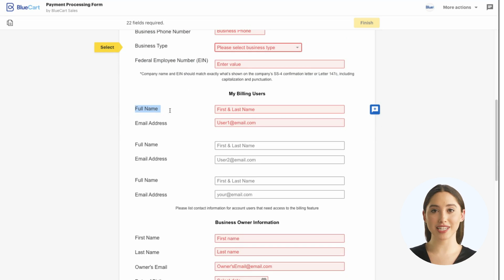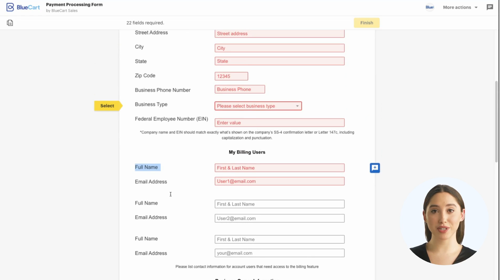How to Complete BlueCart's Payment Processing Form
Learn how to complete the BlueCart Payment Processing Form and start receiving payments quickly and securely. In this step-by-step guide, we'll walk you through the entire process to ensure you're set up for success with BlueCart.

Need further assistance with the form? Our support team is here to help!

Ready to take your business to the next level?